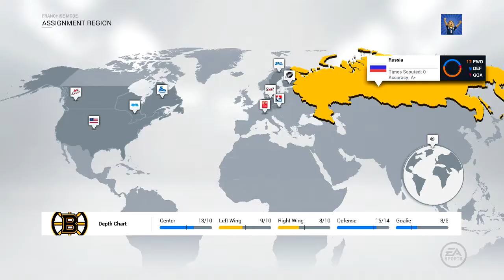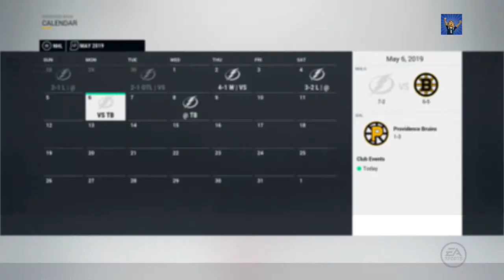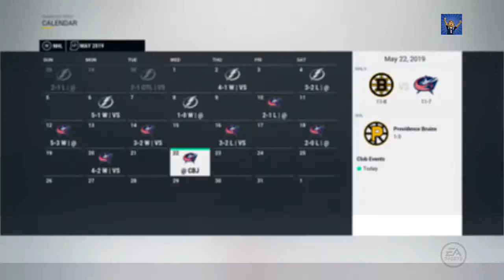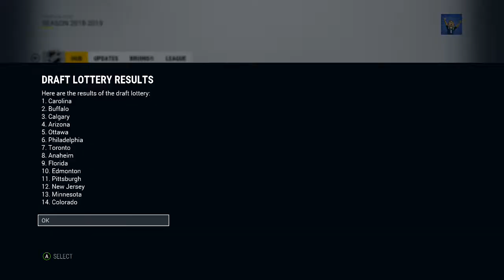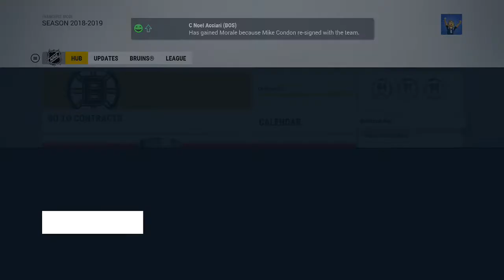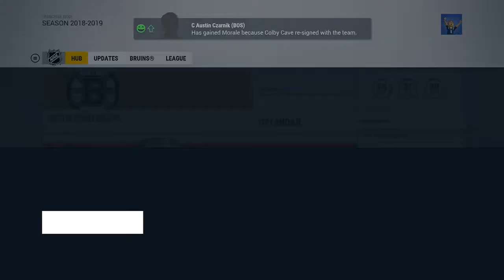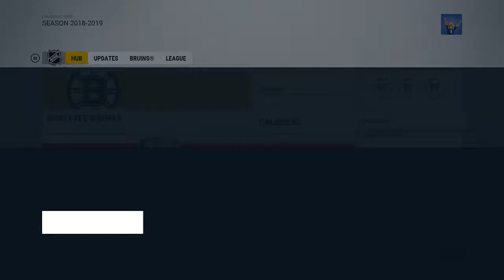NHL 17 Boston Bruins Revival - EP03 - The Children Have Arrived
In this episode of NHL 17 Boston Bruins Revival, we continue our path to the Stanley Cup and get some help from young guys like Jake Debrusk, Zachary Senyshyn, and Jakub Zboril.